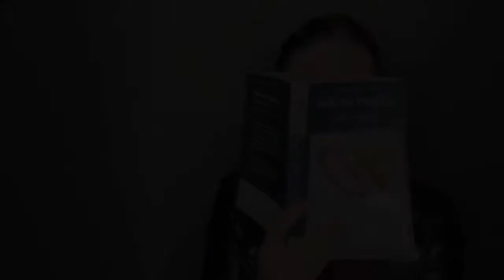Sara Jones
Alex from a scene adapted from the film BARCELONA written and directed by Whit Stillman.